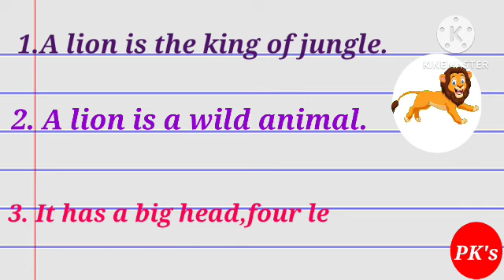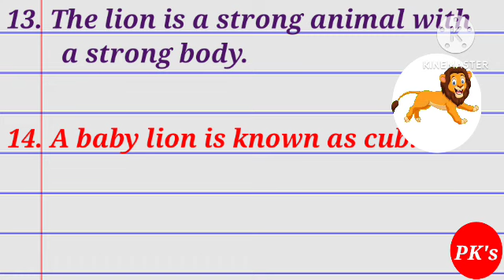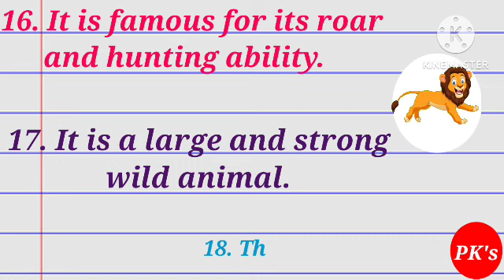The LION | 20 Lines ESSAY On A LION in English@PK's Learning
About: PK's learning is an educational channel where you can learn many more things in easy & interesting ways.